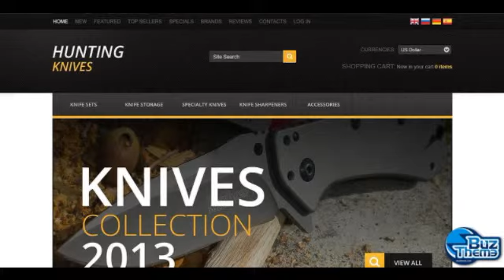Download Hunting Knives OsCommerce Template by Ares TM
OsCommerce Engine:
 2.3.3

OsCommerce Compatibility:
 2.3.3